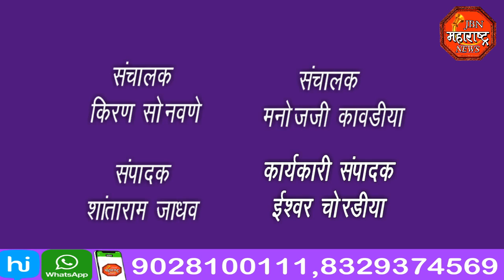तेलाच्या टाक्या चोरी करणारे CC TV कॅमे-यात कैद jbn maharashtra news jalgaon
तेलाच्या टाक्या चोरी करणारे CC TV    कॅमे-यात कैद ,पोलीस घेत आहेत या चोरट्यांचा शोध